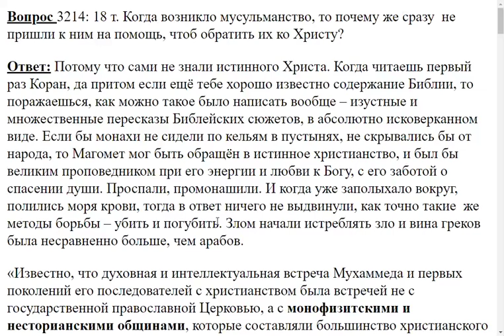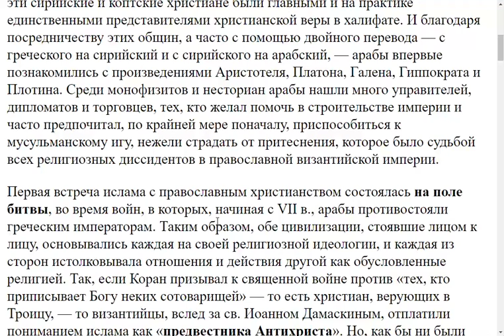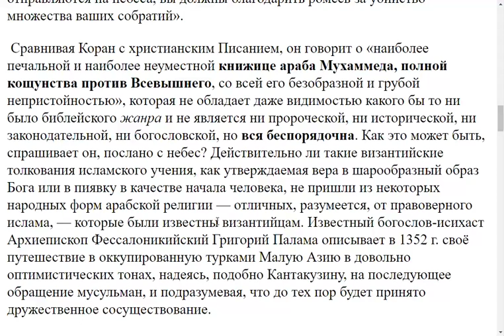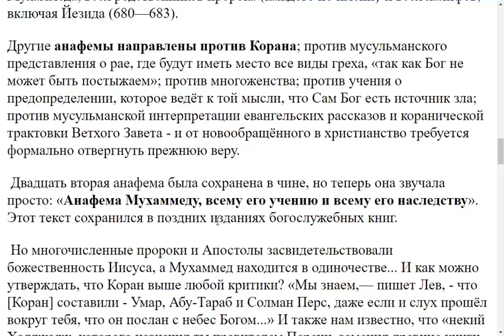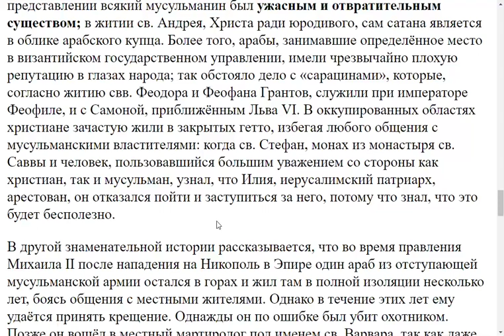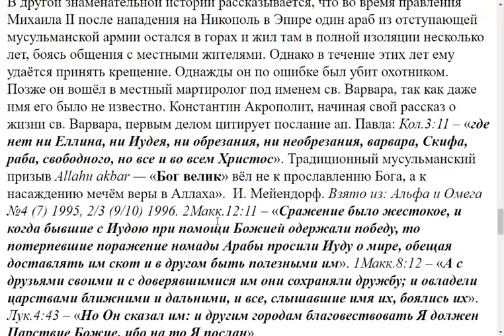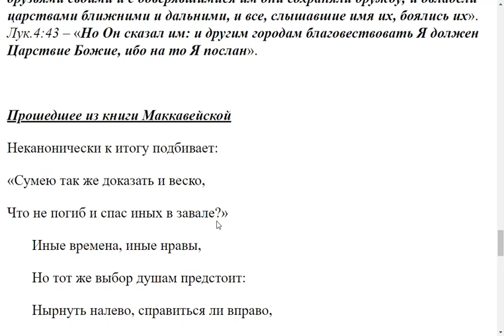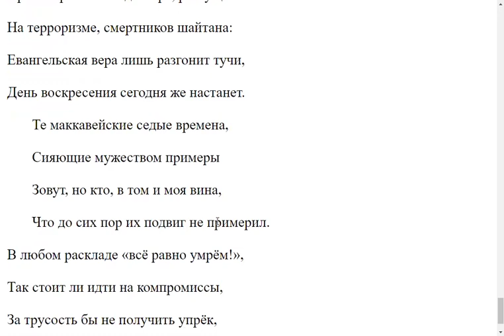3214. Как отношение было к мусульманам ранее, почему их не обращали ко Христу?